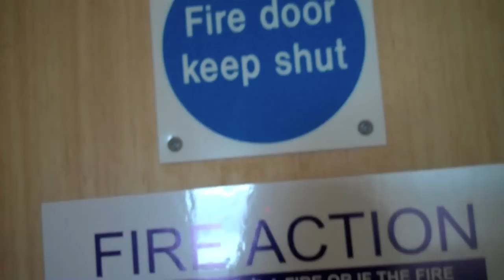INTO Glasgow Caledonian University: Accommodation tour with Lini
INTO Glasgow Caledonian University student Lini, from Indonesia, shows us around her flat in Victoria Hall student accommodation, situated less than 5 mins walk from the INTO Centre and university campus. She also shows us what her and her housemates get up to at meal times.